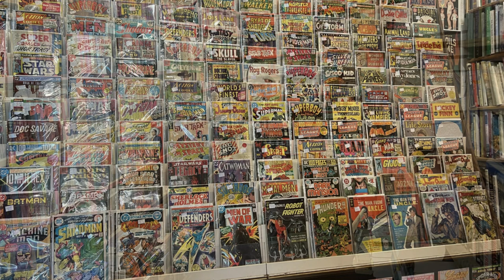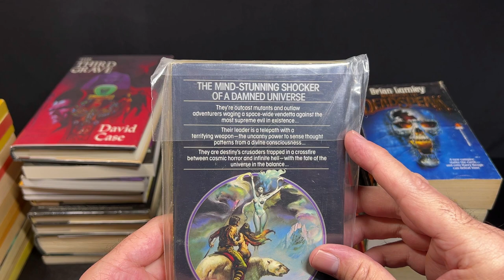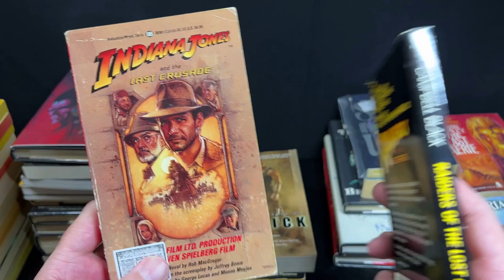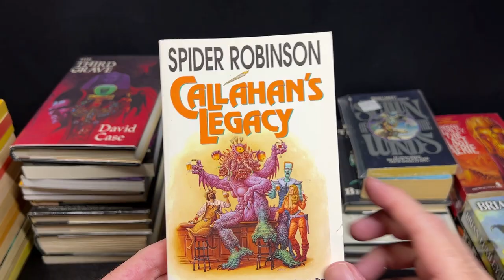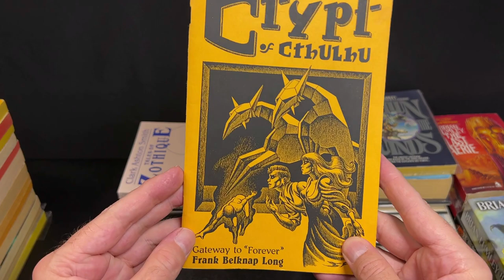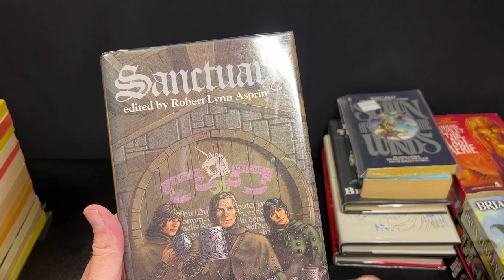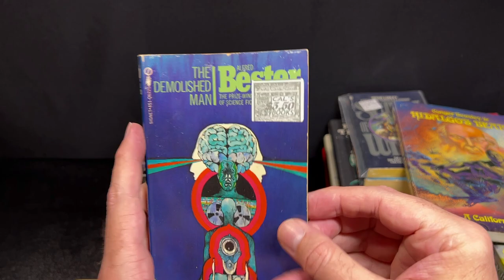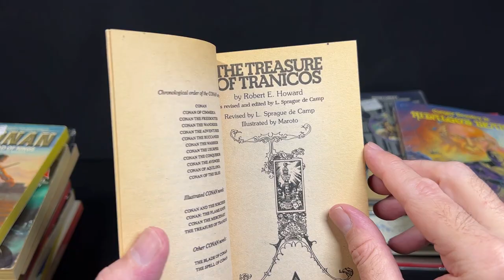Book Haul from a West Coast Book Store Road Trip